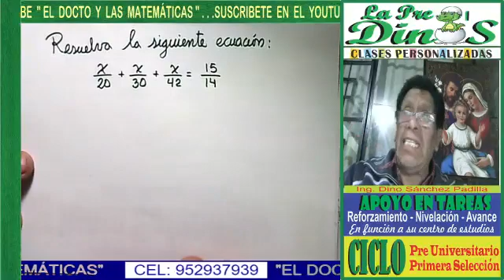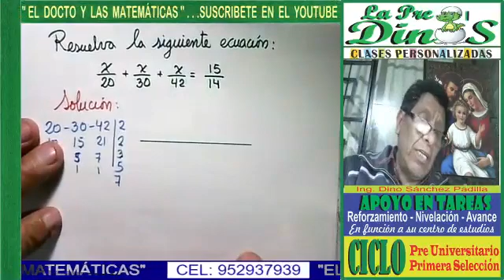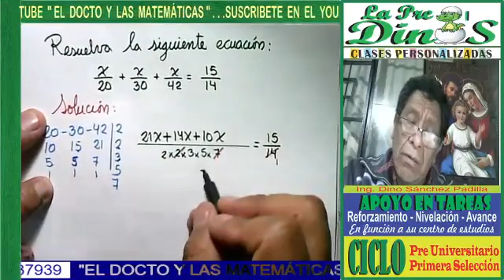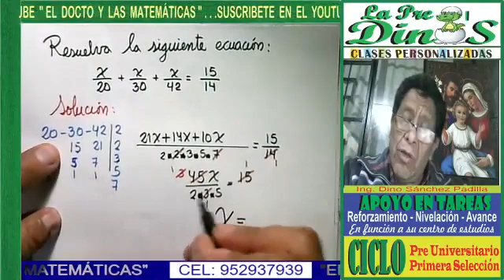PROBLEMA DE ECUACIONES LINEALES 11